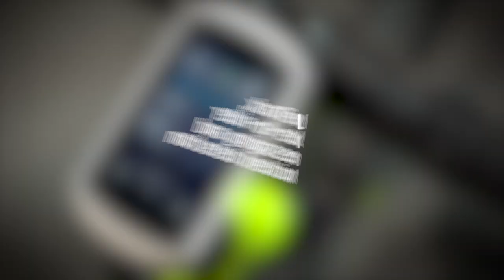Garmin Edge Explore GPS Cycle Computer | Cycle Republic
Slotting neatly between the 520 plus and the 1030 in the Garmin hierarchy the Edge Explore is an appealing option for riders looking to discover the best roads, trails and routes whilst packing all the tracking features that 99% of riders will ever need.